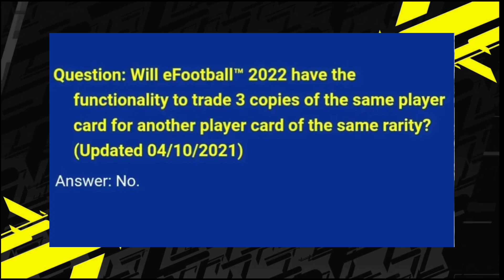CONFIRMED PLAYER TRADE CHANGE EFOOTBALL || DUPLICATE PLAYERS TRADE BIG UPDATE || EFOOTBALL 2022